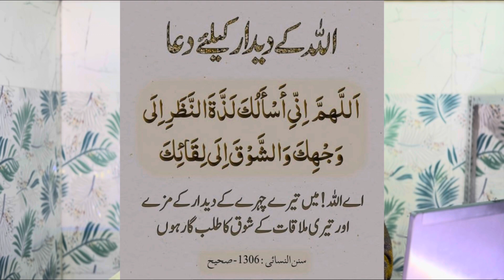जन्नत की सब से बड़ी नेमत किया है ? Jannat Ki Sab Se Badi Nemat….? 🙂 Maulana Farman Nasim